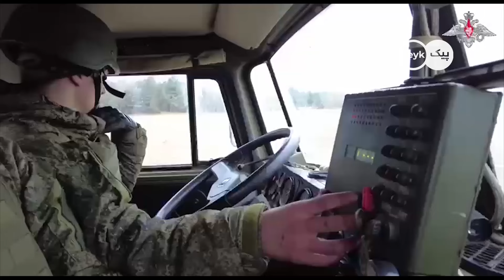بمب خطرناک هماس بلای جان اسرائیلی ها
مهمترین خبرهای روز دنیا، ایران، جنگ غزه و روسیه و اوکراین

برای اطلاع از مهمترین و تازه ترین خبرهای روز دنیا کانال خبری پیک رو دنبال کنید👇👇👇👇👇